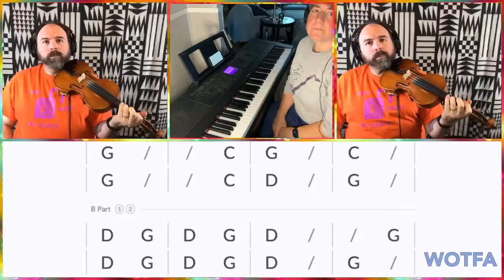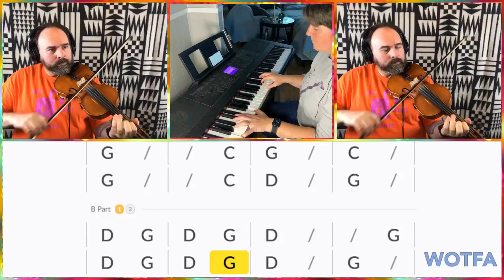Skipping Cat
Skippin’ Cat is a tune written by Jack Link, who is probably best known as a member of the Gypsy Gyppo String Band and the first incarnation of the Hurricane Ridgerunners, among other influential Seattle-area old-time bands in the 1970s and on. The Gyppos’ Monday Night Dance is one of the seeds from which the current traditional square and contra dancing scene still going strong in the area (albeit virtually during the pandemic) grew. Jack and his friends were also responsible for the creation of the tutorial program at the Festival of American Fiddle Tunes in Port Townsend, when they realized that there was no program for beginners at the first festival.

In the notes for this tune in The Portland Collection, Jack was quoted as saying: “Written in 1978 as a hillbilly tune, but it’s circulated at least as much among contra dance players. Just goes to show you…”

When asked in an interview what sort of legacy he would like to leave in the music community in the Northwest, this was his reply:

    I would like to think that after I’m gone, more people will feel more like they have permission to mess with the tunes. These are not pieces of paper with Mozart’s name in the upper right corner; these are tunes that belong to you from the minute you get interested in them until the minute you die. People can take them apart and put them back together to suit their own playing, and I wish more people would do it. I’m trying to get that idea circulating better. Many people never quite get past just learning one way to play a tune. That’s a good place to start, if you ask me. Take it from there and make the tune so that it suits your own way of playing and your own soul. You’re not constrained to one set of notes in a tune. I’d like to leave a legacy of permission to mess with the melody.

So keep that in mind as you play this (or any other!) tune.

Our thanks to Jack’s son, Nathan, for permission to use the tune here.